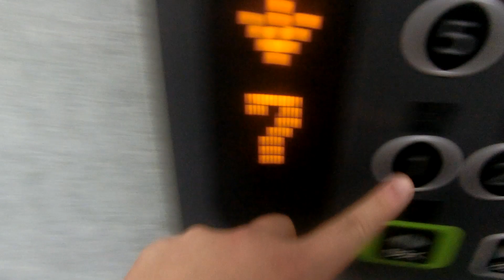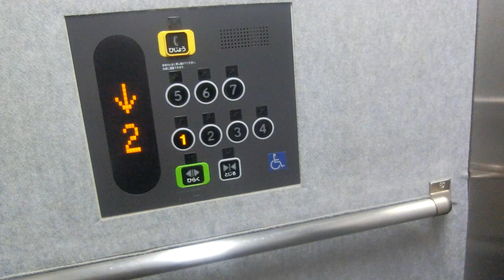LEXN Bのエレベーター（1号機）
新潟駅南口の再開発事業として完成した複合施設です。LEXN Bは店舗とオフィスが入っています。左から1,2号機です。2基あり、1号機～2号機が該当していますが、この動画では左側1号機の車椅子対応機を撮影しました。

メーカー：東芝
機種：NewスペーセルEX
駆動方式：ロープ式
設置台数：2基(群管理)
アナウンス：あり
到着チャイム：なし
車椅子操作盤：1号機にあり
停止階：1,2,3,4,5,6,7
停止可能階：1,2,3,4,5,6,7
用途：乗用
定員：13名
積載：900kg
ドア：2枚両開きドア
設置年度：2010年2月